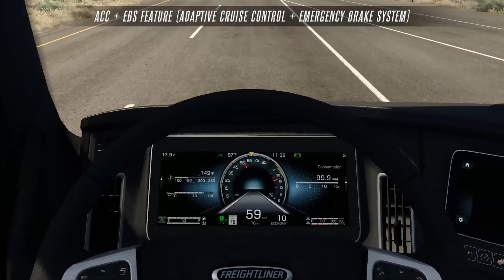American Truck Simulator Last Version Download Tutorial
Scandinavia (DLC)
Baltic Sea (DLC)
Iberia (DLC)
Heart to Russia (DLC)
Balkan (DLC)

Oregon (DLC)
Washington (DLC)
Utah (DLC)
Idaho (DLC)
Colorado (DLC)
Wyoming (DLC)
Texas (DLC)
Montana (DLC)
Oklahoma (DLC)
Kansas (DLC)

Sexy truck driver test and gameplay ITA

Specifiche hardware del mio PC:
32GB DDR4 Memoria Kingston hyperX Fury